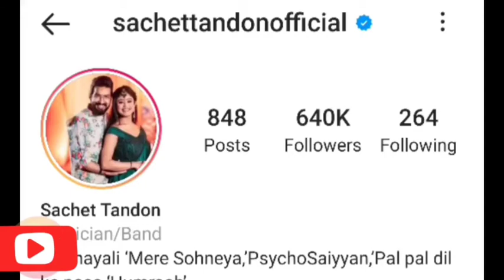Viral Couple l Who is Sachet Parampara l Lifestory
Meera ke Prabhu || Viral Couple || Who is Sachet Parampara || Lifestory Of Sachet Parampara

रातो रात Viral Couple की असली कहानी || Who is Sachet Parampara || Lifestory Of Sachet Paraampara In this video You Will know about viral song Meera ke Prabhu, singer is Sachet and Parampara.

Sachet Parampara Life Story| love story | biography | who is sachet parampara | meera ke prabhu

Biography

इस वीडियो में हम उभरते भारतीय music composer, singer और music director जोड़ी Sachet Parampara के बारे में विस्तार से जानेंगे। साथ ही जानेंगे इनकी पूरी love story. तो आईये जानते हैं इनके बारे में... Agar Video pasand aaye to video ko like aur share jarur kare. Please subscribe our channel 🙏🏻🙏🏻 ☺ Sachet Parampara Life Story| love story | biography | who is sachet parampara | sachet tandon BiographyMatlabWaah PLEASE DO, LIKE | COMMENT | SHARE | SUBSCRIBE | Also watch- Khan sir life story Sunny Hinduja Biography Naveen Kasturia Biography Harsh Rajput (dharmenra dhakad) dhakad news Biography iRahul Vohra Biography Mamata Banerjee Biography Dr. Vikas Divyakirti Life story sachetparampara Sanju Samson Biography paramparathakur Pat Cummins Biography Nadeem Shravan Biography Rishabh Pant Biography Sachet parampara Sachet parampara status Sachet parampara reels Sachet parampara shorts Sachet parampara shorts video Sachet parampara struggle Sachet parampara all songs Sachet parampara viral song Sachet parampara new song Sachet parampara whatsapp status Sachet parampara viral videos Sachet parampara news Sachet parampara love story Sachet parampara be khayali Sachet parampara chhod denge Sachet parampara cute couple Sachet parampara full story Sachet parampara life story Sachet parampara biography Sachet parampara biography in hindi Sachet parampara ki biography Sachet tandon ke song Sachet tandon Parampara thakur ke song Sachet parampara full love story Sachet parampara ki love story Sachet tandon in the voice of india Parampara thakur in the voice of india सचेत परंपरा Singer sachet parampara Gayak sachet parampara Sachet parampara new youtube video Sachet parampara dharmik song Sachet parampara devotional song Sachet parampara devotional song ringtone Sachet parampara ringtone sachet parampara all movies sachet tandon sachet tandon blind audition sachet parampara wedding sachet tandon humraah sachet tandon bekhayali sachet tandon songs sachet parampara married sachet parampara full movie sachet parampara chhor denge sachet parampara trailor sachet parampara interview sachet parampara kaun hain who is sachet tandon who is parampara thakur parampara tandon meera ke prabhu giridhar nagar meera ke prabhu giridhar nagar status meera ke prabhu giridhar nagar whatsapp status meera ke prabhu giridhar nagar new meera ke prabhu full song tere jeya hor disda albela x aigiri nandini //--/// // sachetparampara sachettandon sachetparamparastatus paramparathakur ___________________________________________________________ Note : This Video is based on my internet research, it may not be 100% accurate. Copyright Disclaimer :- Under Section 107 of the Copyright Act 1976, allowance is made for 'Fair Use' for purposes such as criticism, comment, news reporting, teaching, scholarship, and research, Fair use is a permitted by copyright statute that might otherwise be infringing, Non-profit, educational or personal use tips the balance in favor of fair use.

sachet Tandon Lifestyle ❤️ sachet and parampara Lovestory sachet Tandonbiography 😍 Viral couples

sachet Tandon Lifestyle ❤️ sachet and parampara Lovestory sachet Tandon biography 😍 Virel couples